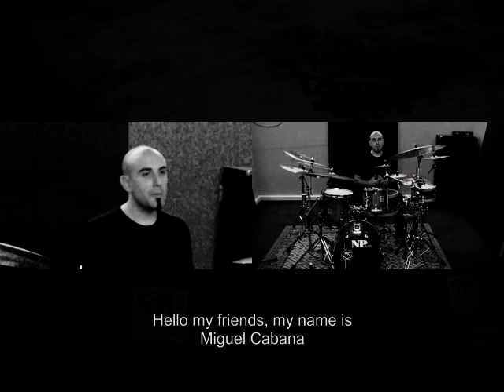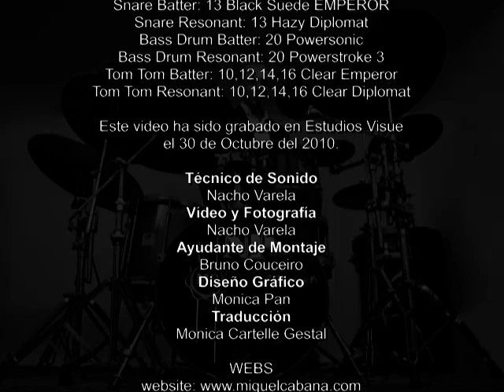Miguel Cabana con Np drums & Remo drumheads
Vídeo promocional de Np drums & Remo drumheads.
Grabado el 30 de octubre de 2010 en Estudios Visue.
Sonido, Vídeo & Fotografía: Nacho Varela
Diseño: Mónica Pan
Ayudante de Vídeo: Bruno Couceiro
Traducción: Mónica Cartelle Gestal